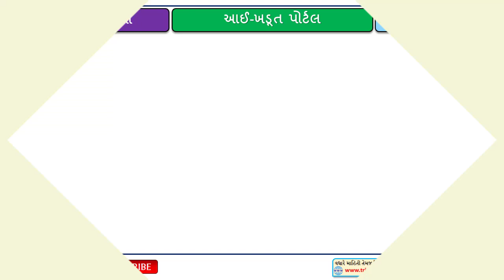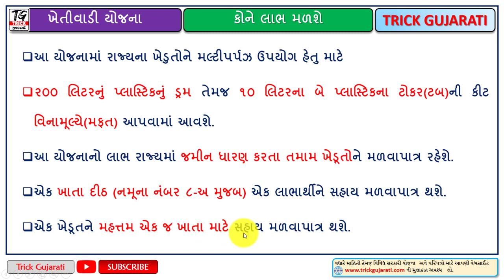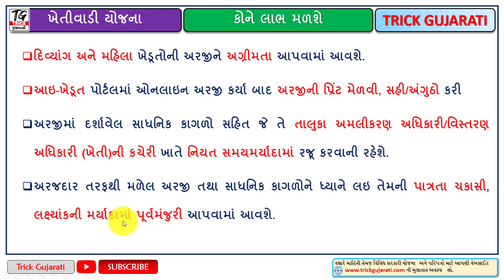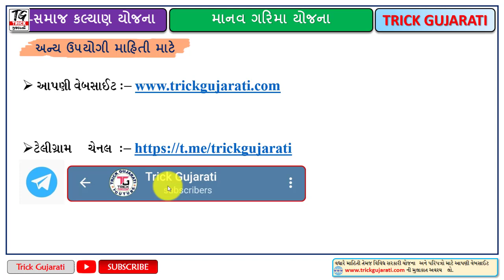200 લી. ડ્રમ અને 10 લી. 2 ટબ મેળવો મફત | Drum and Tub Sahay Yojana | iKhedut Portal yojana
200 લી. ડ્રમ અને 10 લી. 2 ટબ મેળવો મફત | Drum and Tub Sahay Yojana | iKhedut Portal yojana